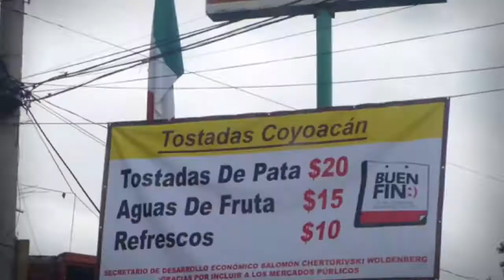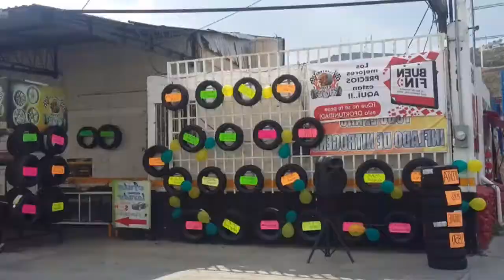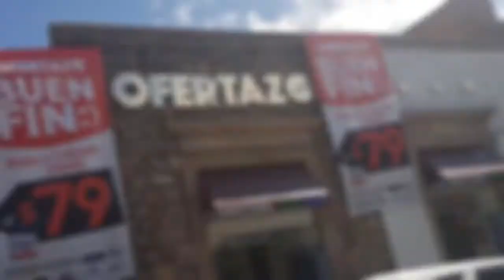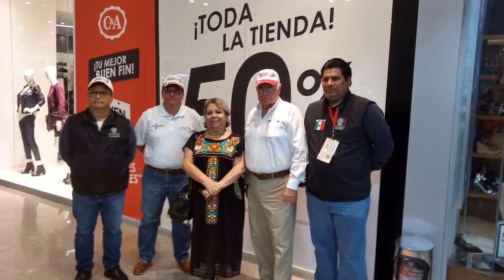Buen Fin 2016 Cámaras de Comercio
Participación de las Cámaras de Comercio en el Buen Fin 2016